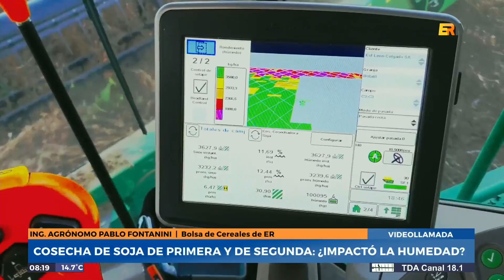D6 | Ing. Agrónomo Pablo Fontanini (Bolsa de Cereales E.R) - Cosecha de soja de primera y segunda